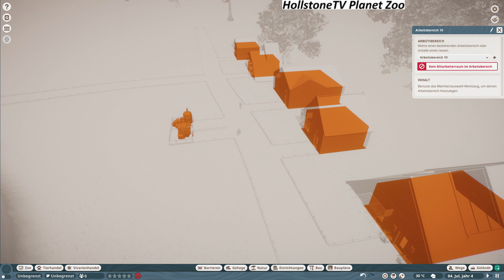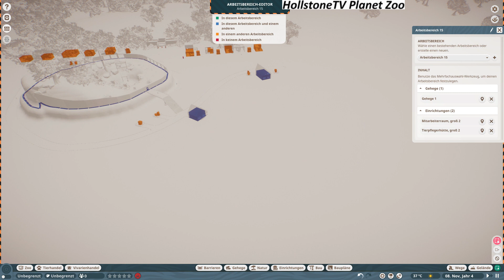004 Planet Zoo, Mehr Personal, Südamerika, Let´s Play Deutsch Opa Mario zockt Folge 004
Erste Schritte, Südamerika Teil 4

Komplette Übersicht über die Challenge, Infos und Playlists wie immer

Planet Zoo - Komplexer Aufbauspaß  mit etwas Frust - und vielen Glücksmomenten.

Planet Zoo von Frontier Developments von 2019.

Viel Spaß und gute Unterhaltung wünscht euch Opa Mario, der alte Sack von HollstoneTV